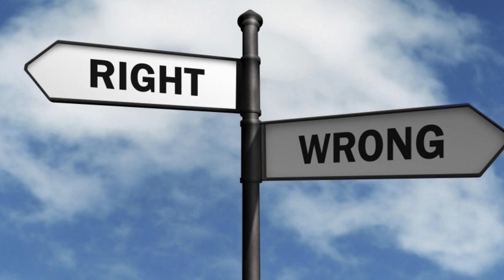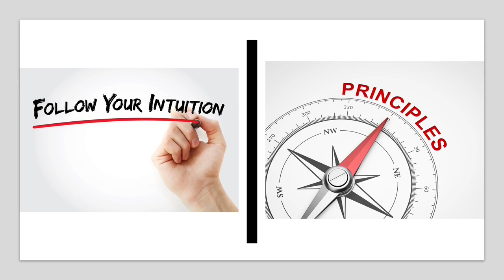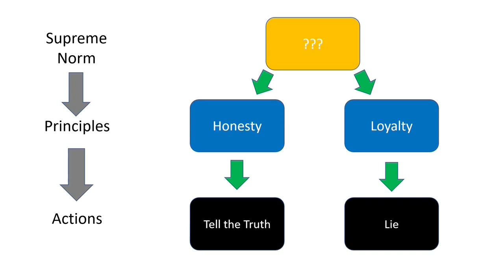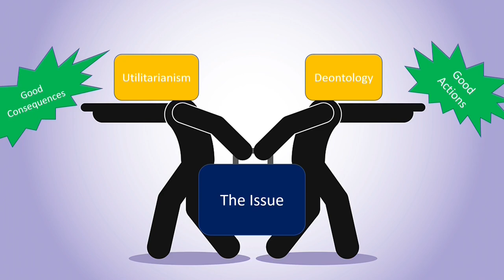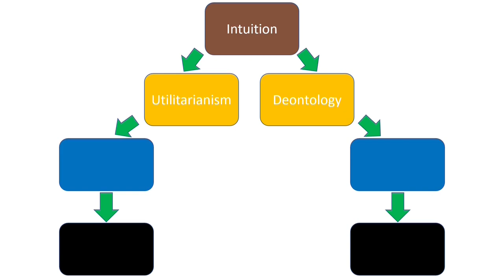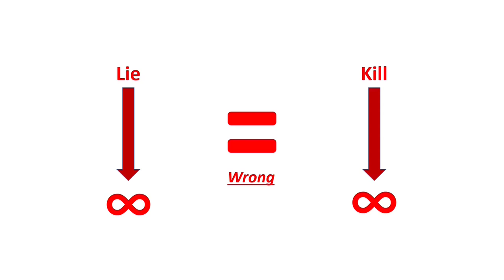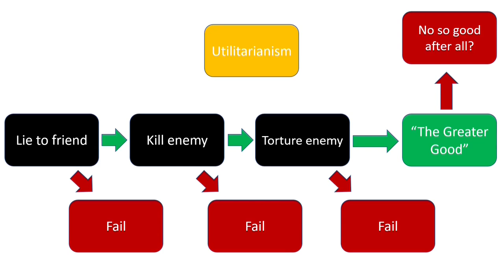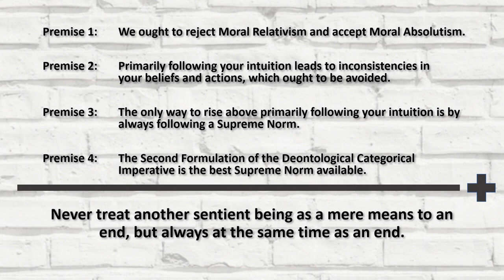How to be a Good Person [Deontology vs Utilitarianism]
People often wonder what it means to be a good person, or what the right thing to do is. Many people will usually ponder this a bit, then shrug, and accept that life is complicated, that there are arguments for and against every issue, and that it therefore does not really matter what decision you make, since there is no real "truth" out there anyway. I have made this video to tell you that this is wrong. We need to strive to find an objective moral truth and solve the Problem of Ethics. Because I firmly believe that there is an answer to be found. And not only that, I think, maybe, there is a very small chance, that the answer which I have found, is The Actual Answer. So sit back, and let me take you on a 32 minute journey, starting from why we even ought to bother with ethics in the first place, and ending with a possible definite solution to the question of "How to be a Good Person?"